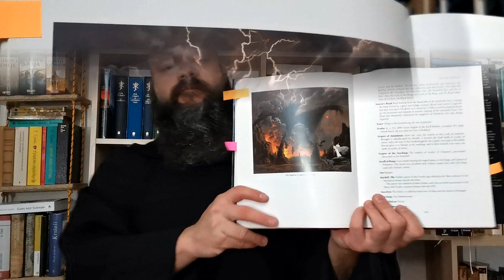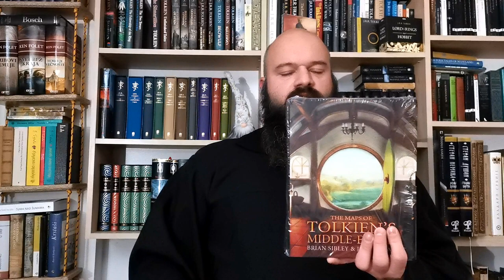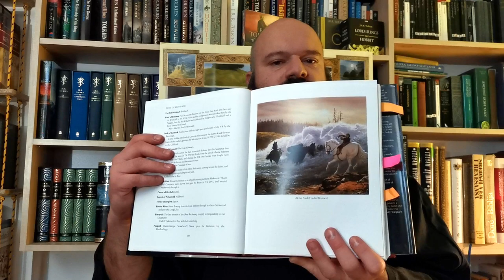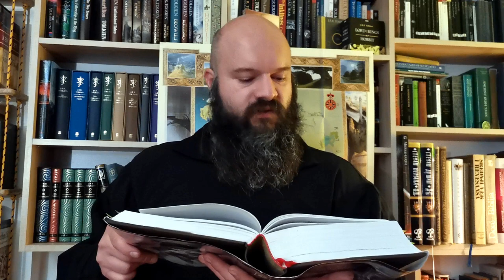Veštac-kralj od Angmara - vrhovni od Ulaira iz Tolkinove mitologije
U videu sam pokušao da objedinim i povežem podatke vezane za kralja vešca od Angmara, Nazgul-gospodara, koji su raštrkani po dodacima na kraju knjige „Povratak kralja“, „Nezavršenim pričama“ i XII delu istorije Srednje zemlje „The Peoples of Middle-Earth“.